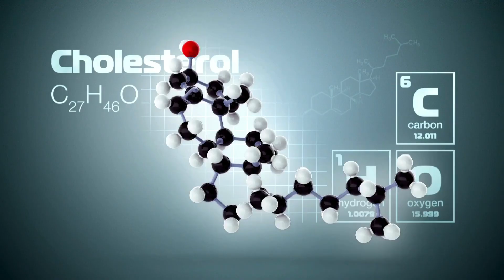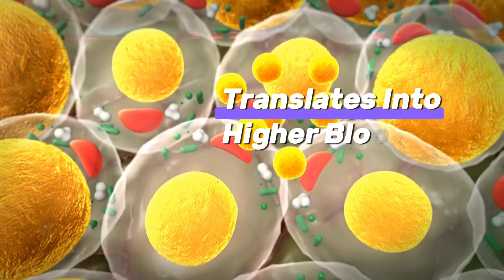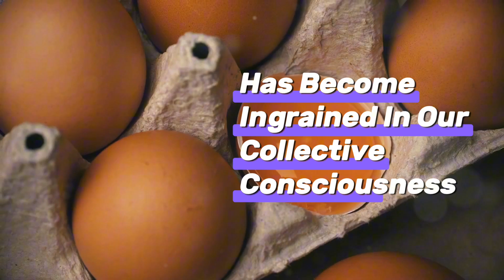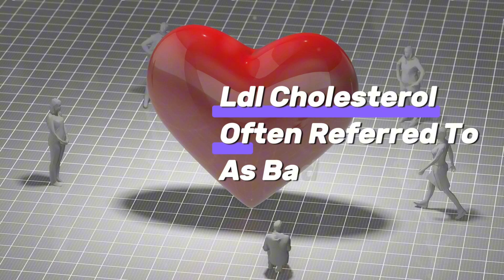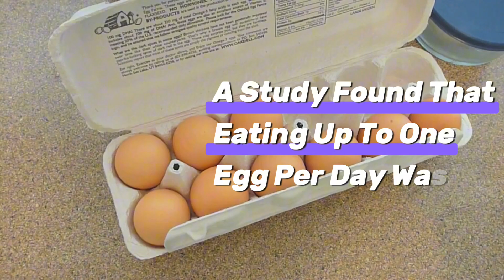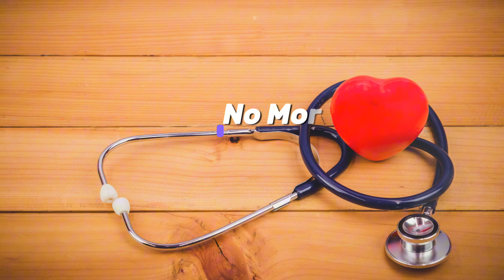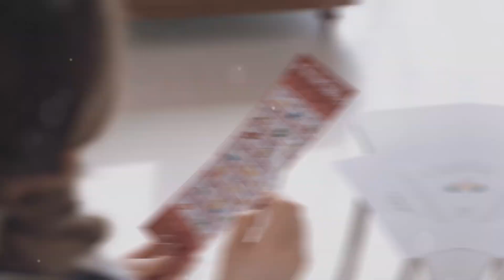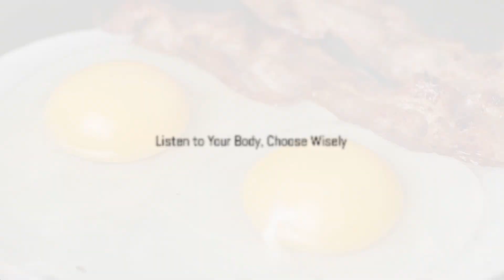I Ate Eggs for a Month and This Happened to My Cholesterol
Are eggs really bad for your cholesterol? Dive into the latest scientific findings that challenge the long-held belief about egg consumption and its impact on heart health. Discover how recent research highlights the nutritional benefits of eggs, including essential nutrients like choline, lutein, and zeaxanthin.

Learn why the relationship between dietary cholesterol and blood cholesterol is more complex than we thought, and how moderate egg intake can be part of a heart-healthy diet. Embrace a balanced approach to nutrition by understanding the difference between LDL and HDL cholesterol and focusing on whole, unprocessed foods.

OUTLINE:
00:00:00 The Great Egg-Cholesterol Myth
00:01:01 Cracking the Cholesterol Code
00:02:07 Fact or Fiction?
00:02:51 Debunking the Cholesterol Demon
00:03:57 Nutritional Powerhouse
00:04:35 Eggs and Heart Health
00:05:17 It's Not Just What You Eat
00:06:14 Striking a Balance
00:07:16 The Bigger Picture of Dietary Health
00:08:12 Your Guide to Healthy Choices
00:09:14 Listen to Your Body, Choose Wisely

🚫 Important Notice:
This video is designed solely for educational and informational use. It is not meant to replace professional medical guidance, diagnosis, or treatment. If you have any health-related queries, always consult with your doctor or a qualified healthcare professional. Do not ignore or postpone seeking professional medical advice due to information seen or heard in this video. Using the information from this Healthaura channel is entirely at your own discretion and risk.